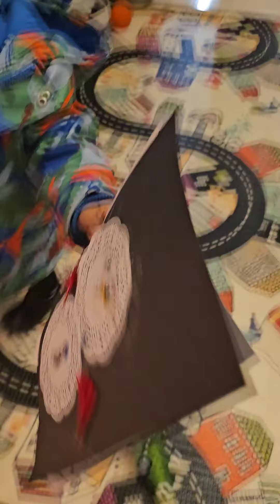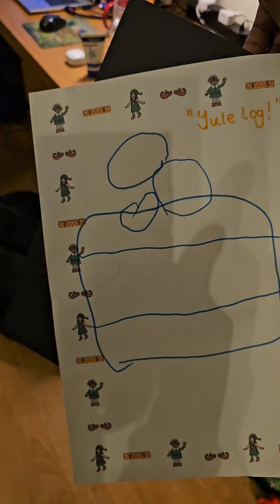Arriving Home after a Hard Day's Work🧳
The moment my son Kobeh walks in, snack bag in hand like a briefcase, showcasing his 'work' from the childminder, and announcing he's off to his 'job.' 😄🌈